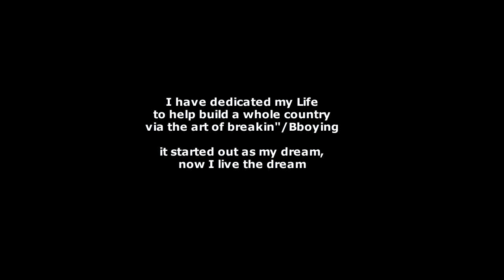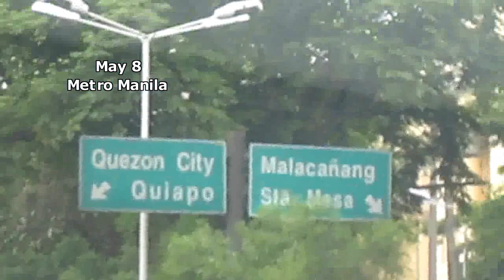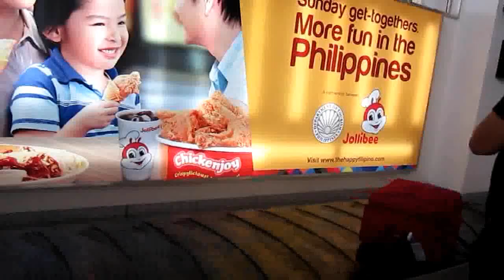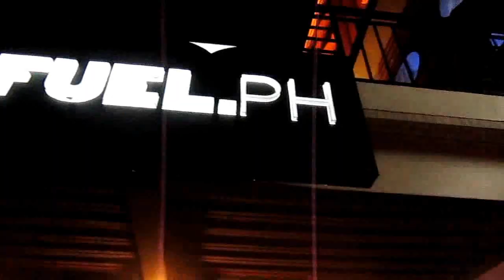LEGACY 7 Philippines Bboy tour 2013(Recap)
follow the New Image Productions 2013 team as they go around the country of the Philippines to take part in the biggest tour of it's kind in the Philippines. join Clif(new image productions)Josh skittles(beat rock krew), Mouse(M.Z.K/floorgangz), italipino(Rain crew), Rhythm man(we the funk/Waikiki bboys) as they travel to Mindanao, Visayas & Luzon , to the cities of Pampanga,Baguio,Antique,Iloilo, Davao, Laoag, & metro Manila all via the art af bboying.